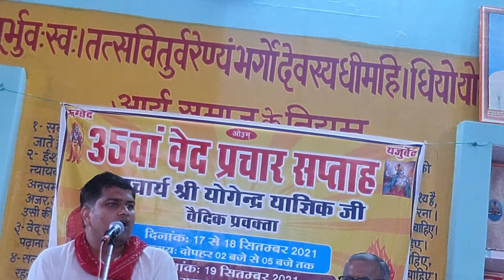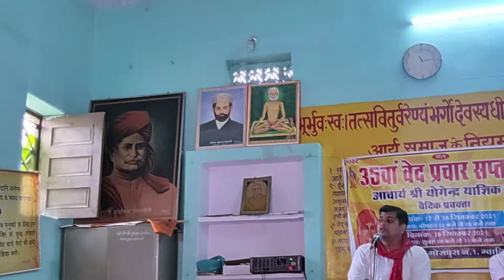Arya Samaj 🚩🙏 || आर्य समाज || आचार्य श्री योगेन्द्र याज्ञिक जी || सतसंग ❤️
35th वेद प्रचार सत्संग गोसपुरा ग्वालियर में ।